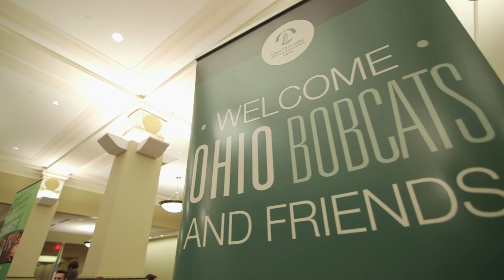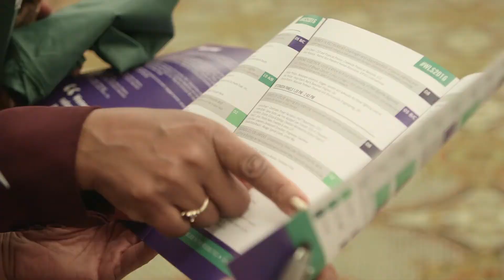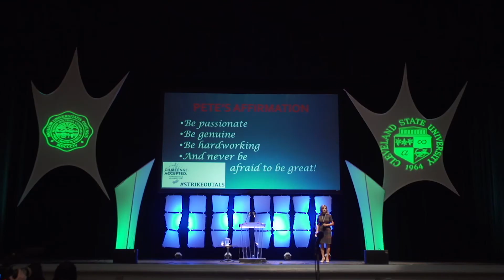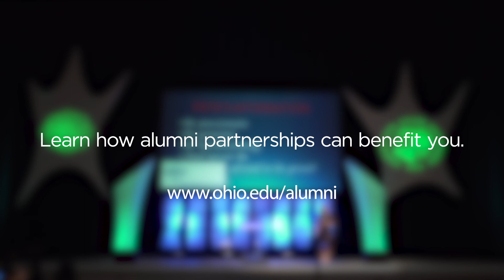Women's Leadership Symposium 2016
The OHIO Alumni Association, in partnership with Cleveland State University, broke the mold for traditional women’s conferences on April 13, packing the Women’s Leadership Symposium in Cleveland with relevant panels and programming centered on salient issues for today’s female leaders.

Video by Sway the Crowd